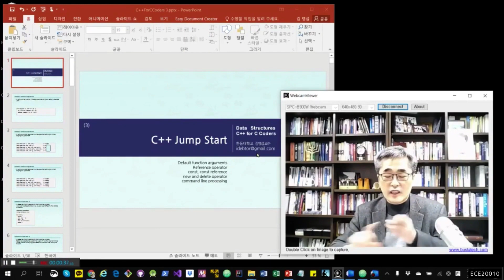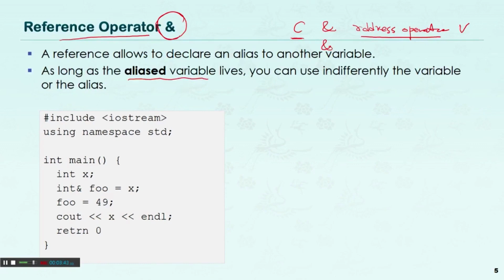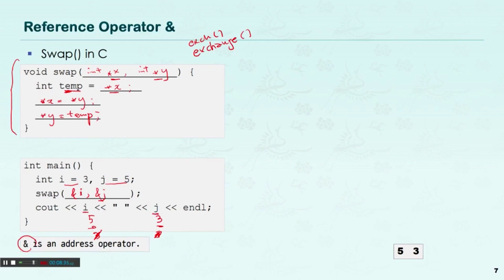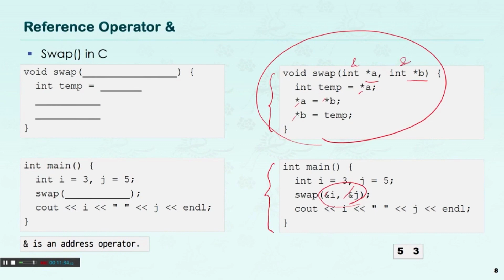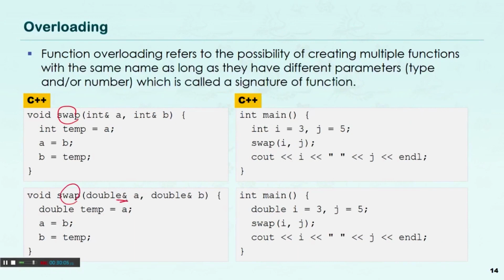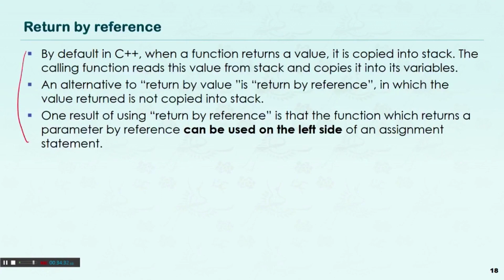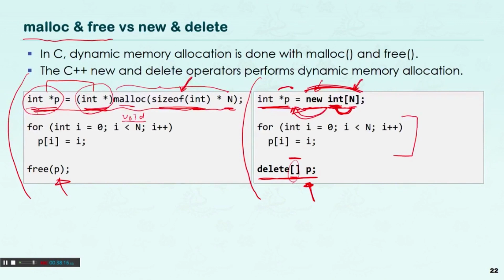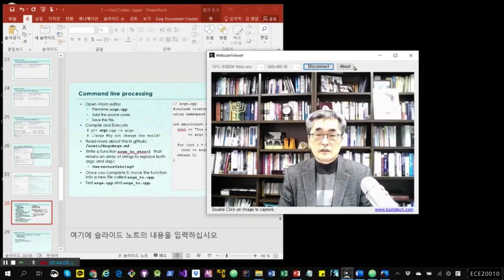DS1-7 Reference (참조)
Reference(참조)는 C++에서 새로 도입된 개념입니다. 포인터와 비슷하지만, 포인터보다 사용하기 편합니다. Reference가 Pointer를 완전히 대체하는 것은 아니지만, Pointer대신 Reference를 사용할 수 있는 곳이 있으면, Reference 사용을 권합니다.